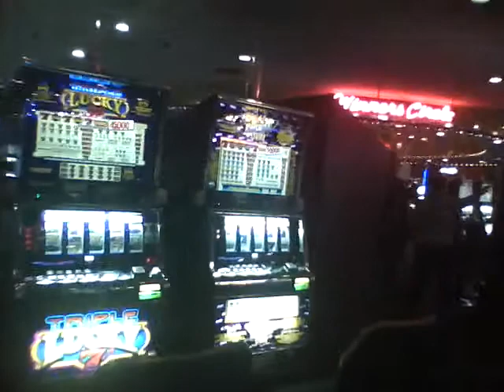plaza casino las vegas, aka union plaza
las vegas plaza casino
aka union plaza